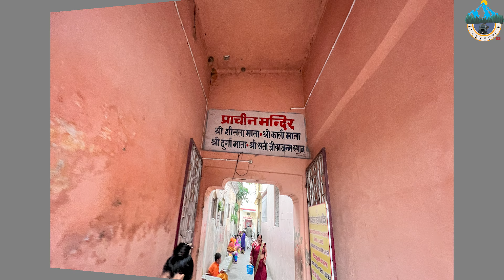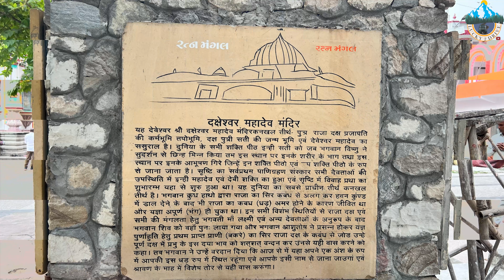Exploring Rishikesh and Haridwar Part 2